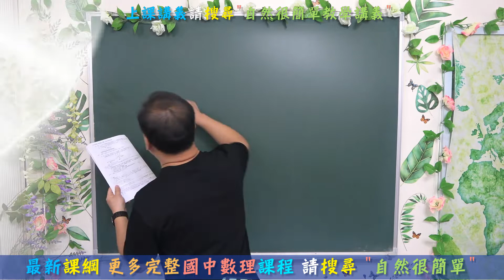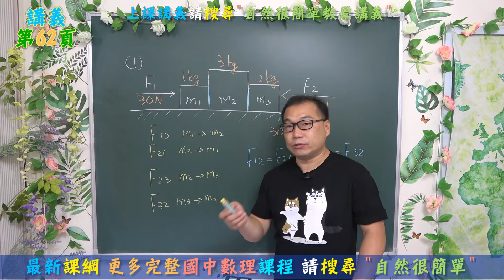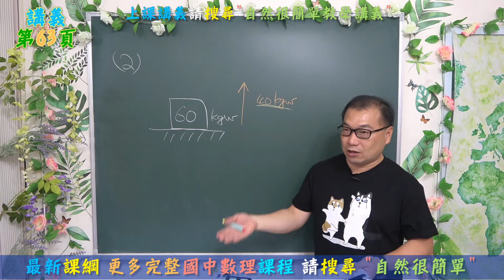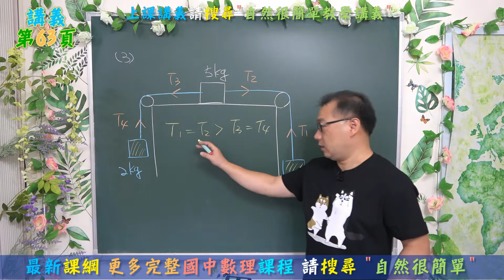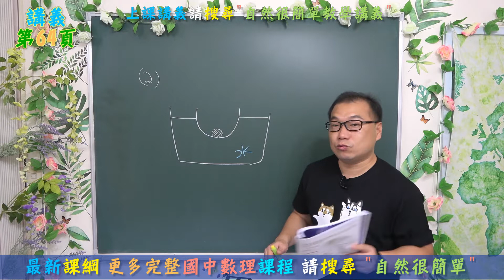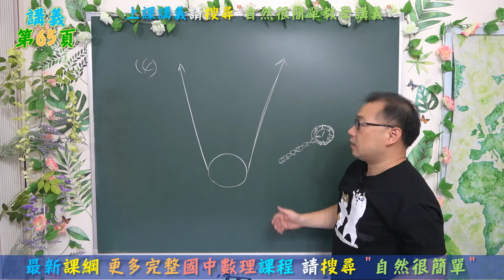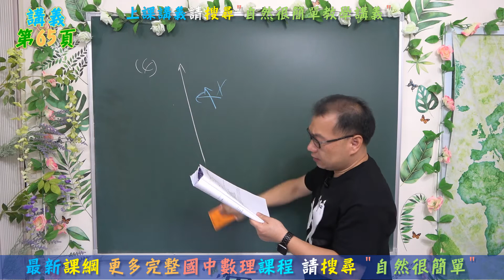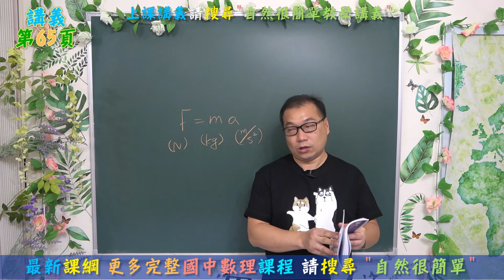🆕最新課綱~九年級自然2-3牛頓第三運動定律-作用力與反作用力(3)🆕